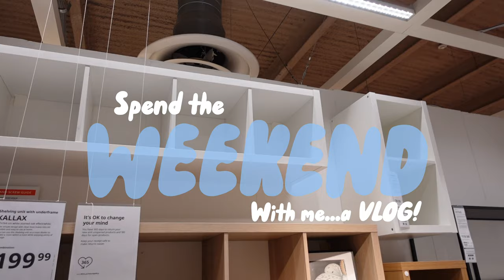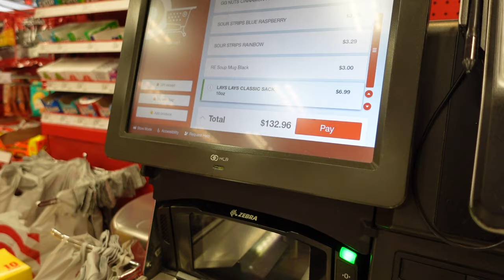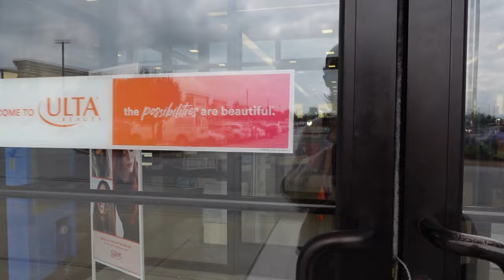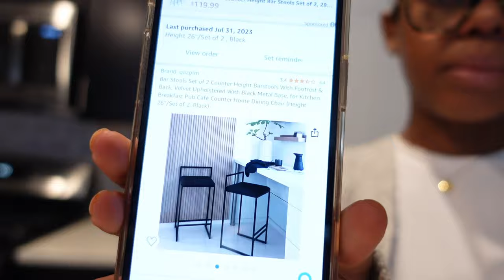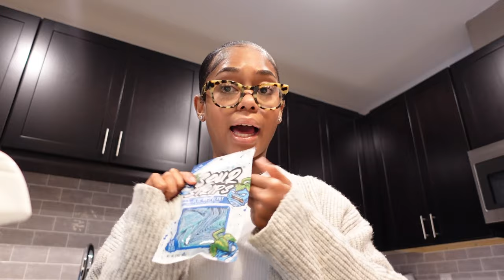More home shopping + Solo Lunch + New Plant + MORE | WEEKEND VLOG!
Hey y'all!! Here's some content from this past weekend, Thank you for all of the support and love across all platforms! I LOVE Y'ALL!